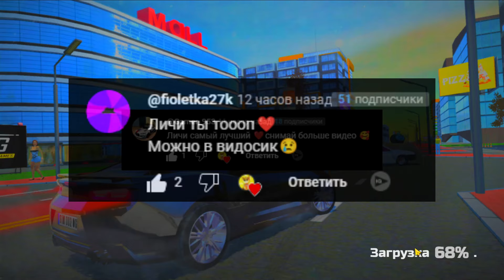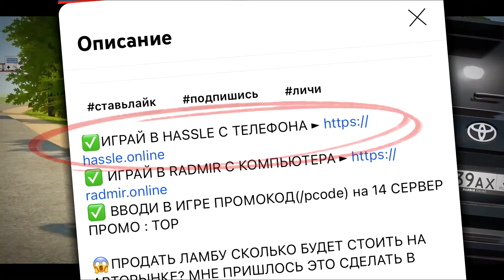😱ЧТО НОВОГО В БЕТА ТЕСТЕ 7 МАЯ СИМУЛЯТОР АВТОМОБИЛЯ 2?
НОВАЯ ОБНОВА ВЫШЛА!